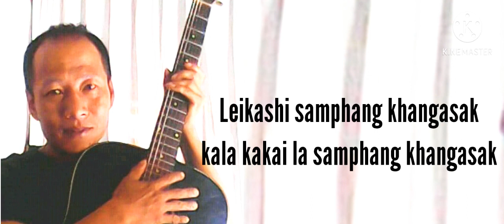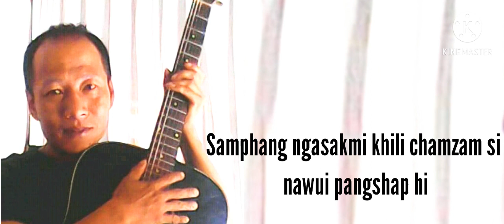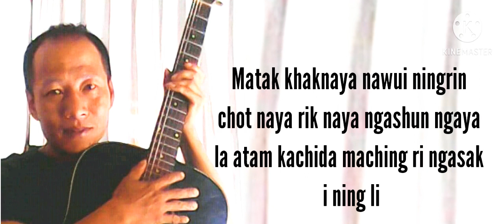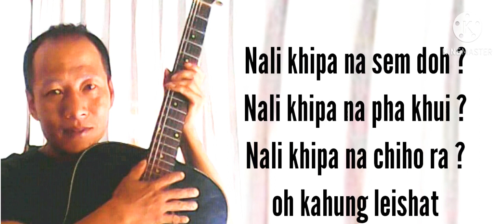Kahung leishat || Liberty singlei || Official Audio Music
Kahung  Leishat
Vocal :Liberty singlei
Lyrics / tune :Liberty singlei
Recording at: DigiSonic Studio

Kahung leishat